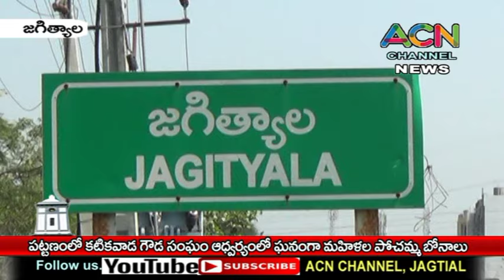జగిత్యాల కటికవాడ గౌడ సంఘం ఆధ్వర్యంలో మహిళల పోచమ్మ తల్లి బోనాలు